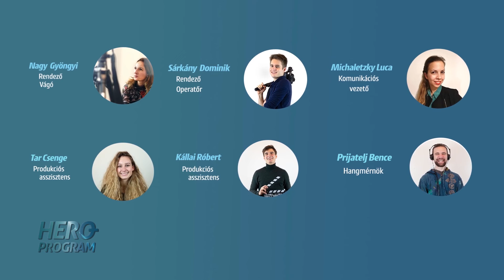Rajkai Róbert - Alkalmazkodás, fizikai és mentális keménység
0:00- Intro
0:26 - A karantén kezdete
1:09 - Munka
2:51 - Elmaradt versenyek, új sportok
5:12 - Az élet több dimenziós
6:53 - Edzői szárnyak bontogatása
8:31 - Tanulságok
10:58 - Példaképek
13:26 - "A racionalitás nem mindig kell, hogy érdekeljen"
15:51 - Sportpszichológia, vizualizáció
17:26 - Fejlődés, célok, tervek

Tele van energiával, magasra helyezi a mércét, és meg is dolgozik érte. Ha pedig a korlátozások miatt túl sok szabadideje lenne, nem rest kemény fizikai munkával kitölteni az űrt. Tudja mit akar, és sportpszichológus segítségét is igénybe veszi, hogy kihozza magából a maximumot. Edzőként is bontogtja a szárnyait, minden szülő teljes biztonsággal bízhatja rá csemetéit. Robi egy szimpatikus és laza beszélgetőpartner, akivel öröm volt interjúzni. Ha egy kis plusz motivációra vágysz, a Robival készült videónk nem fog csalódást okozni!